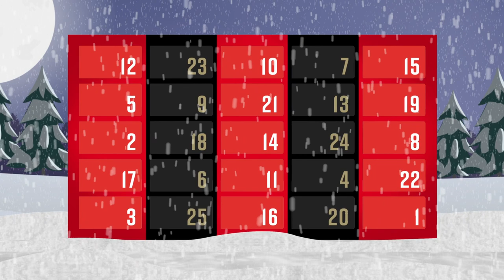MOLESLEY'S CHRISTMAS GIFT 🎁 | DAY 2 | Cherries Christmas Calendar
Day 2 of the Cherries Christmas Calendar features a throwback to a memorable goal from Mark Molesley during our historic 2008/09 season.

Who remembers?